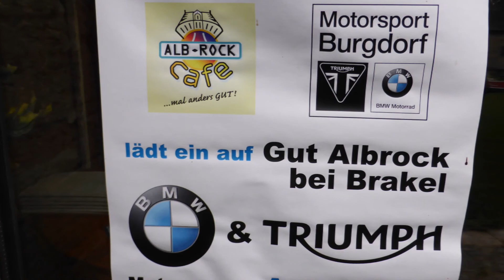Motorradtour Lipper Land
Motorradtour mit netten Leuten ins Lipper Land